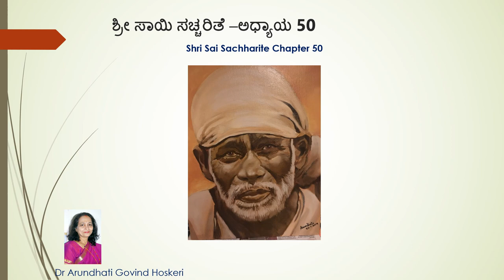Shri Sai Sachharite Chapter 50 ( ಶ್ರೀ ಸಾಯಿ ಸಚ್ಚರಿತೆ -ಅಧ್ಯಾಯ 50 )Dr. Arundhati Hoskeri